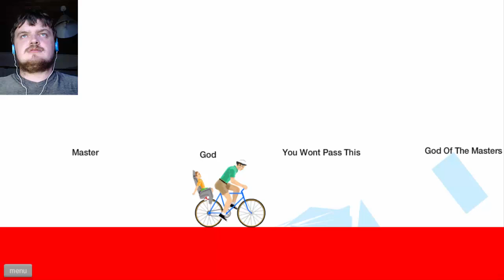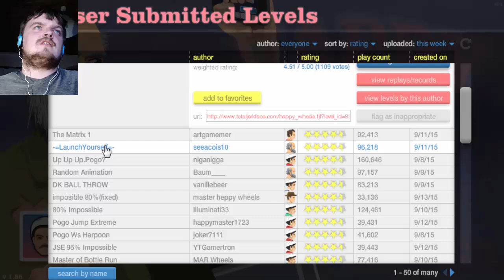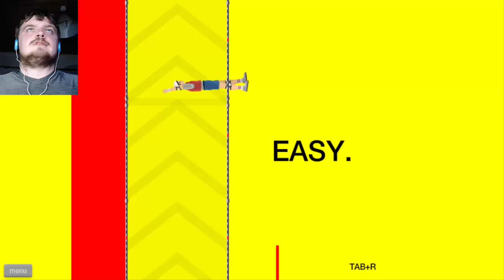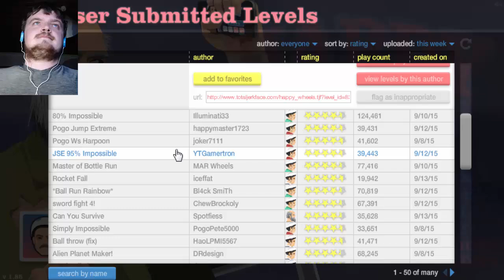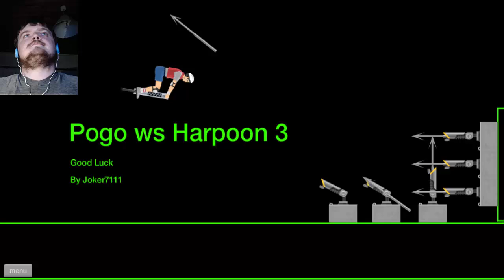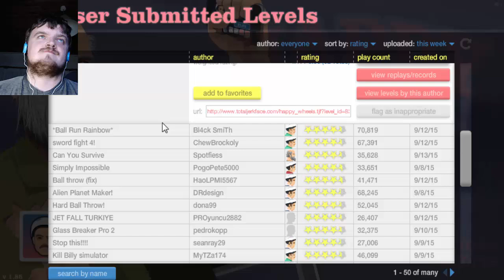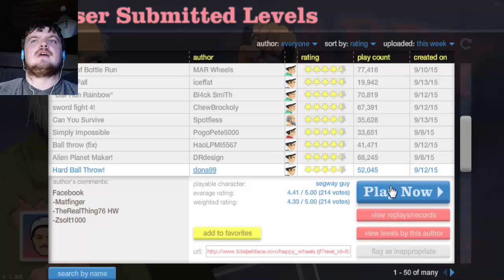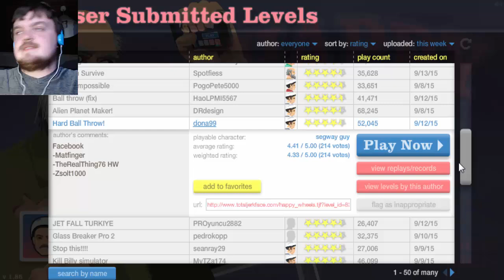Happy Wheels is a Rage Game?! (Happy Wheels #10)